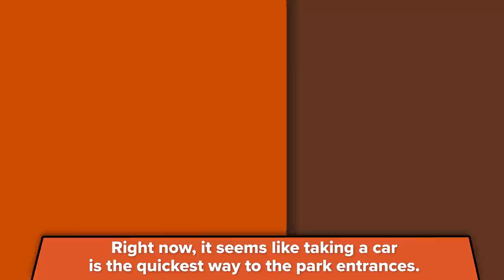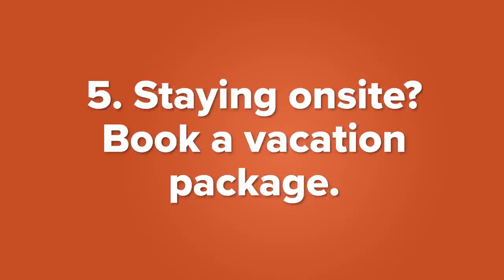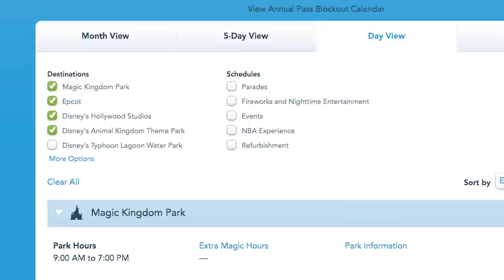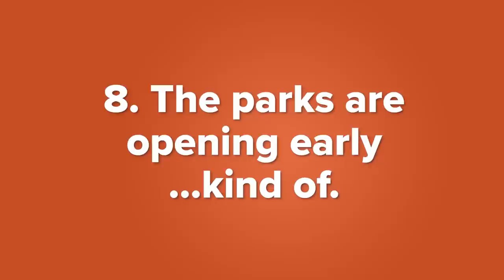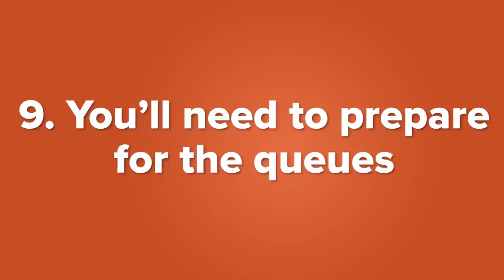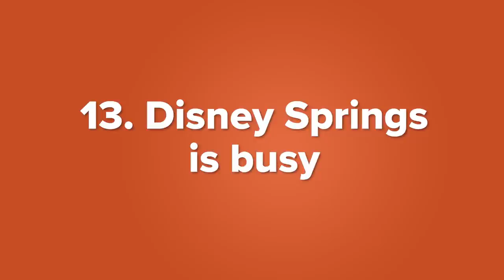13 ways Disney World planning has changed